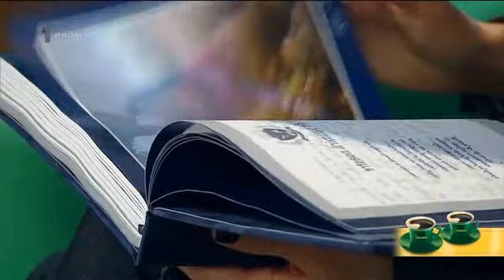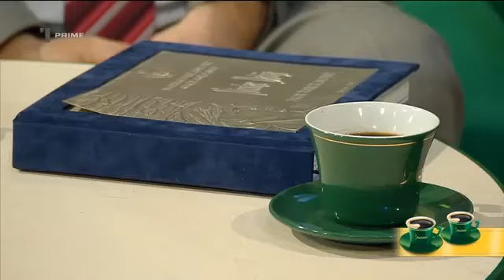Nicolae Dabija - scriitor, poet, romancier,...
Discuții la o Cafea - invitat Nicolae Dabija.
Emisiunea „Discuţii la o cafea” - Doina Popa împreună cu Nicolae Dabija - la Prime TV.